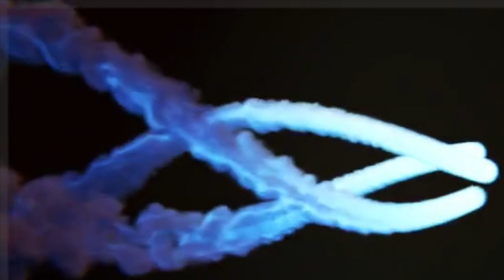أخبار الزمالك اليوم فتح باب الترشيح وتوقيع صبحي للأهلي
كل اخبار الزمالك في مكان واحد
انتخابات الزمالك
@الجرئ TV
الزمالك اليوم
الزمالك ويكيبيديا
مباراة الزمالك
صفقات الزمالك
الزمالك مباشر
أخبار الزمالك
الزمالك اللاعبون
مباراة الزمالك
كورة يوتيوب
الزمالك كورة
بعد الماتش
اهلاوي وزملكاوي
كورة تيوب